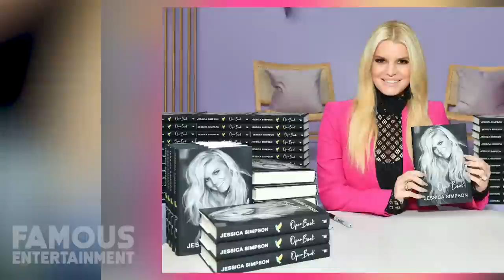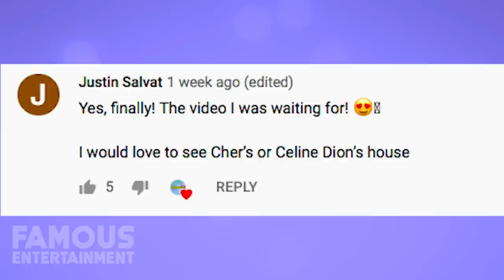Jessica Simpson | House Tour 2020 | Her Hidden Hills Mansion And More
Jessica Simpson House Tour

Jessica Simpson has been a pop culture sensation for decades. This singer, actress and now author has amassed quite the fortune. Some of which she spends on luxury homes. Join us on famous entertainment as we explore her Hidden Hills Mansion And More.